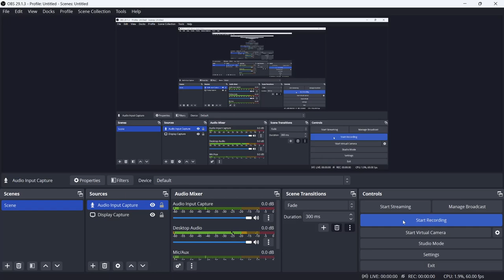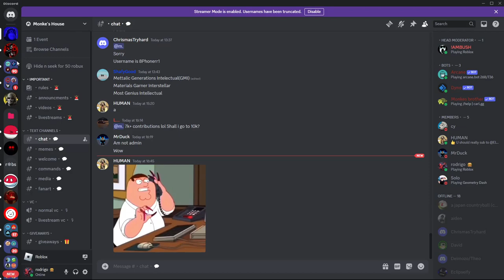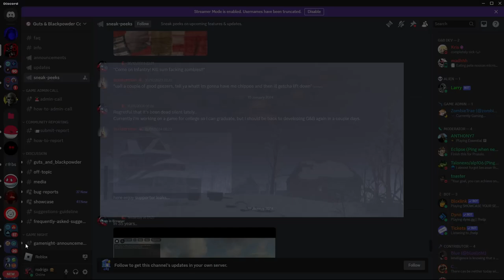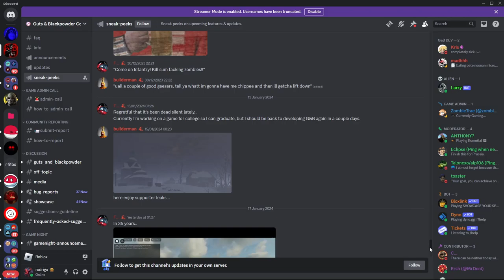Beating Kaub and Leipzig in Guts and Blackpowder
playing g n' b